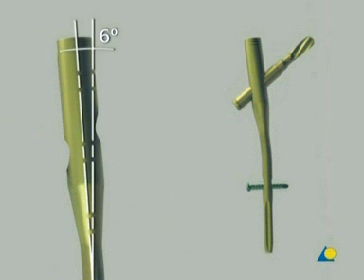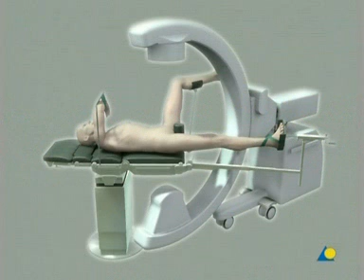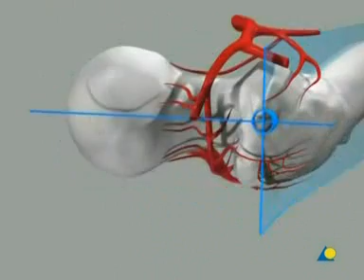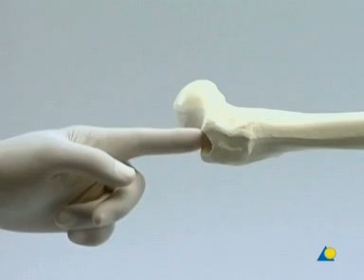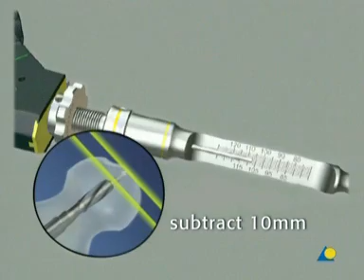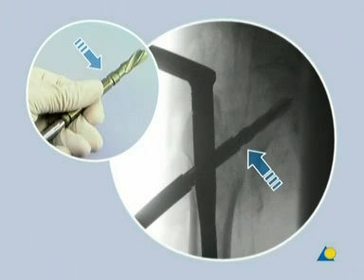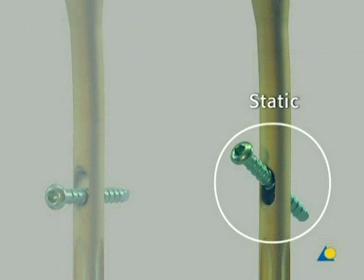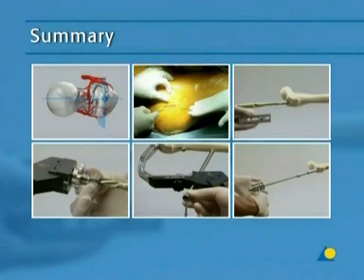PFNA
техника постановки нового интрамедулярного гвоздя PFNA компании Synthes с возможностья аугментации цементом (при выраженном остеопорозе). В настоящее время является золотым стандартом из существующих имплантов для остеосинтеза преломов проксимального отдела бедра.